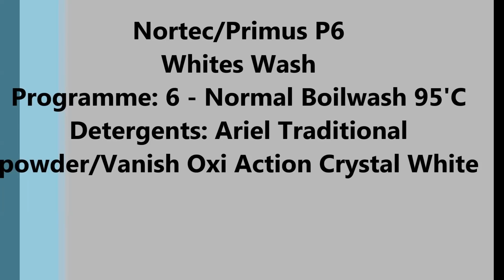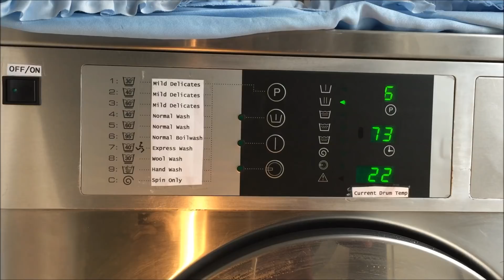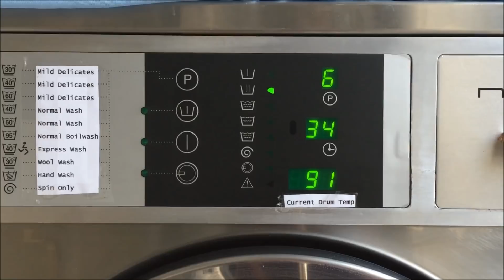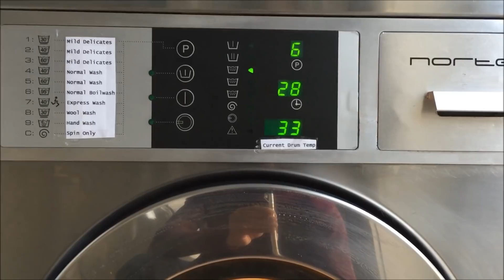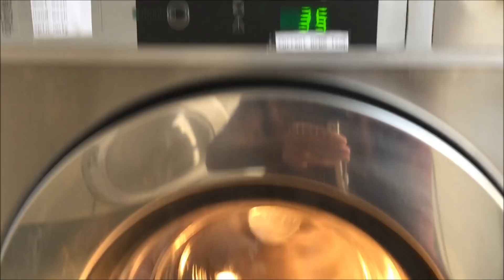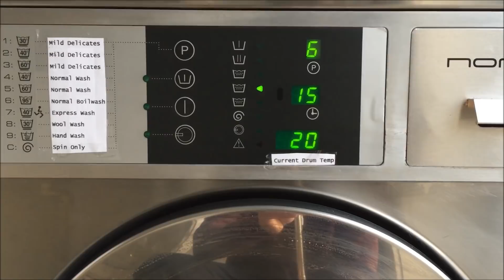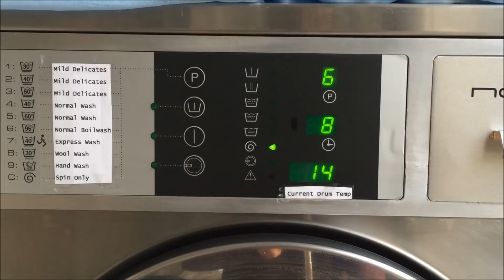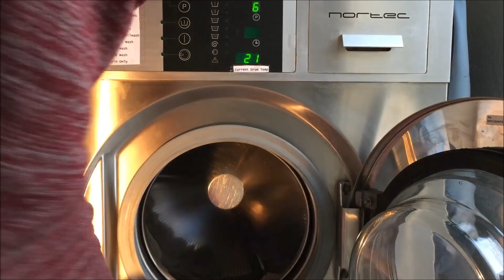Nortec/Primus P6 - Whites Boil Wash 95°C